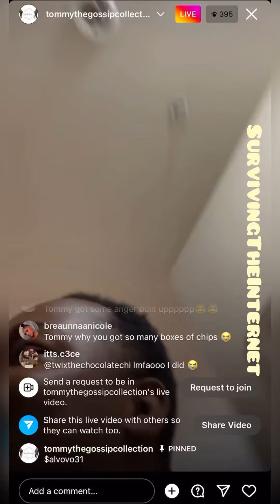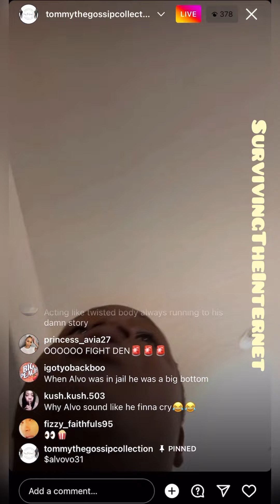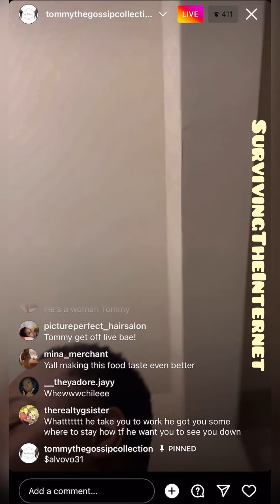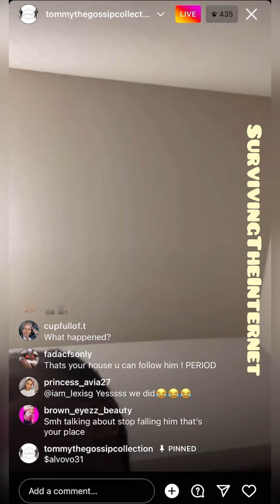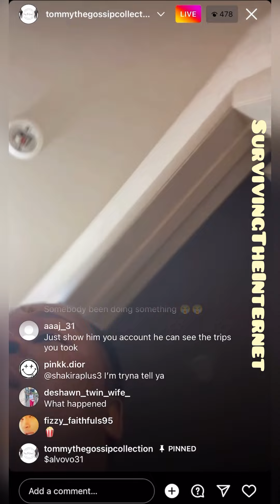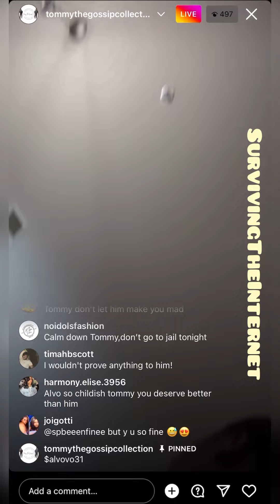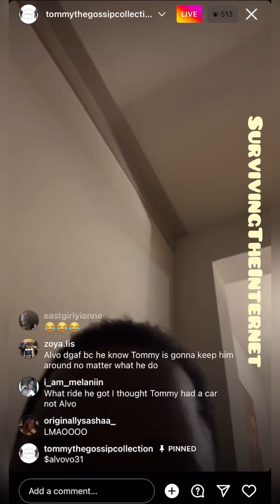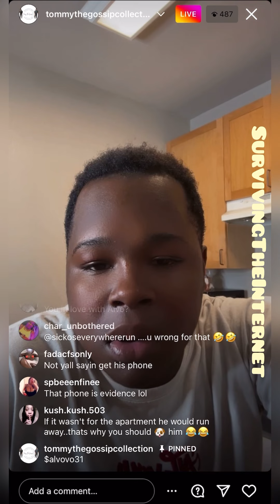TOMMY FIGHTS AND ARGUES WITH ALVO! BOTH TRY EXPOSING EACH OTHER ON INSTAGRAM LIVE PT. 3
The highest point of the argument between ALVO and Tommy

            $SurvivingTheInternet